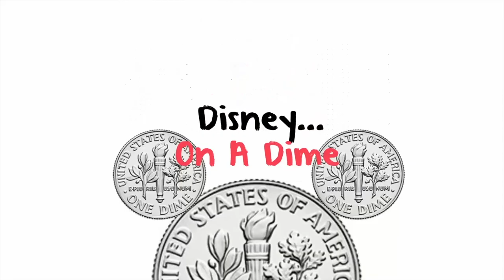WHO DOES IT BETTER⁉️DISNEY VS UNIVERSAL❤️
HI GUYS~ THANKS FOR STOPPING IN TODAY! IN THIS VIDEO ERIK AND I SHARE WITH YOU OUR THOUGHTS ON WHICH PARK WE'D RATHER DO, DISNEY OR UNIVERSAL!

xo Tan AND Erik

THEUNFRUMPYMOMMYLIFE